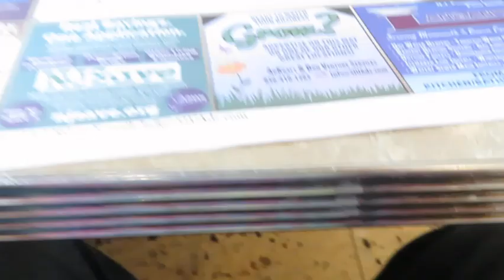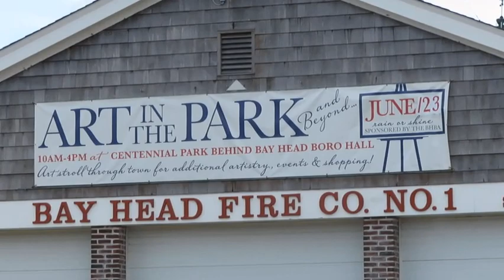Boats and bloodwork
I made this video right before I returned to my summer job!